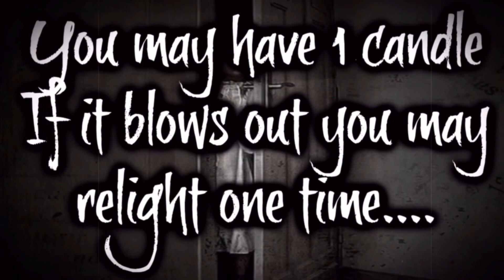Locked ALONE in a ABANDONED CARTEL HOUSE Closet!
Fluffy’s Amazon Wish List